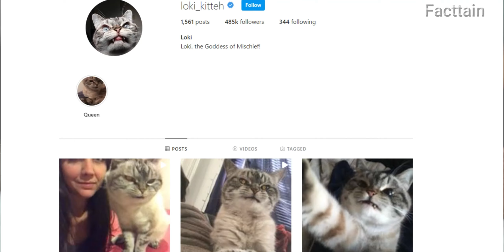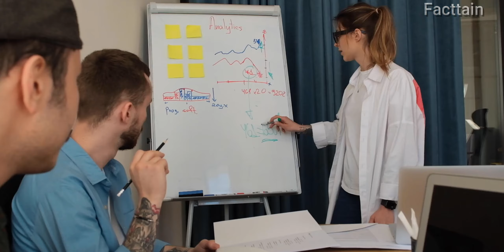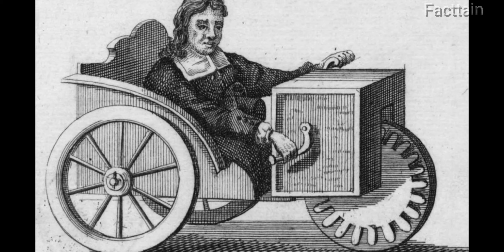दुनिया का सबसे बड़ा देश | Largest Country in the World | Most Amazing and interesting Facts in Hindi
About This Video:- दुनिया का सबसे बड़ा देश | Largest Country in the World | Most Amazing and interesting Facts in Hindi